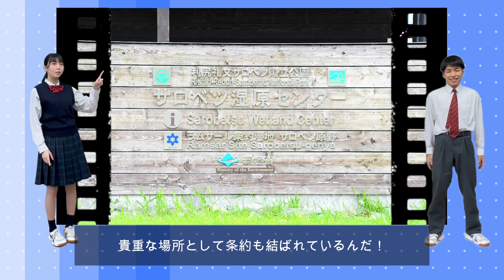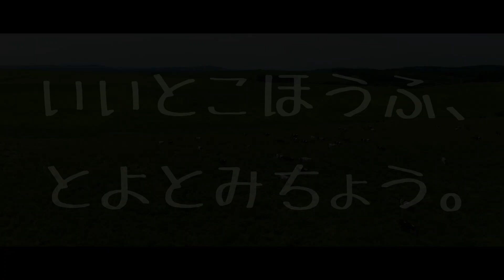【PR動画】いいとこほうふとよとみちょう。【北海道豊富町×豊富高等学校】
北海道のほぼてっぺん、豊富町です。
いいとこほうふ豊富町フォトコンテストの推進アドバイザーに就任した豊富高校生７名が北海道豊富町をご紹介します！

地域PR班リーダーの堀田です！
私の趣味は写真を撮ることで、今回豊富町フォトコンテストの推進アドバイザーに就任出来た事、凄く光栄に思います！全身全霊で私たちらしく豊富町の魅力を伝えていきたいと思います！！

サブリーダーの石成です！
豊富町の魅力といえば自然！なのでその魅力を写真や動画を通じてより多くの人に発信できるように頑張ります！よろしくお願いします！

地域PRの川田です！
私は元々猿払村から豊富に来て豊富高校に進学しました。豊富に3年間住み、豊富の自然や地域の人の温かさを知りました。これから豊富の自然の風景など豊富の魅力を紹介できたらと思ってます！

地域PRの庄司です！
私は豊富町の魅力をもっとたくさんの人に知ってもらいたいと思い、自然豊かな場所や豊富町ならではのスポットを届けられるように頑張りたいと思っています、よろしくお願いします！

地域PRの伊藤です！
豊富町のいいところをたくさんの人に知っていただくために町の魅力を発信出来たらいいなと思っています！よろしくお願いします！

地域PRの長尾です！
私たち高校生のいいと思うスポットを魅力と共に皆さんに届けれるよう頑張りたいと思っています！よろしくお願いします！

地域PRの髙橋です！
私はPR動画の編集を担当します。この町で生まれ育った私たちだからこそ作れるPR動画にしたいと思っています！豊高生として豊富町の魅力をたくさんお届け出来らたらなと思います！よろしくお願いします！

【いいとこほうふ豊富町フォトコンテスト2022開催中！】
豊富町では町の魅力を発信するため、instagramにて「いいとこほうふ豊富町フォトコンテスト2022」を開催しております。豊富町らしい風景やお気に入りの場所、美味しい食事など豊富町に行ってみたいと思える作品とコメントを募集します。入賞者には豪華景品をプレゼント！
応募期間： 2022年10月10日（月）～2023年1月31日（火）
※応募の対象となる写真は、2022年1月1日以降に撮影された写真に限ります。

ぜひ、この動画を見たら、豊富町で撮影された写真とともに、 [いいとこほうふ豊富町フォトコンテスト2022] のタグをつけてコンテストに応募してくださいね！
皆様の素敵な豊富町の写真をお待ちしております。

いいとこほうふ豊富町フォトコンテスト2022（豊富町HP）

【SPECIALThanks（敬称略）】
*北海道豊富高等学校
*株式会社セコマ
*NTTコミュニケーションズ株式会社
*株式会社豊富町振興公社
*秋葉牧場
*認定NPO法人サロベツ・エコ・ネットワーク